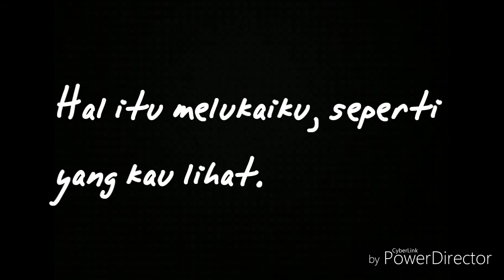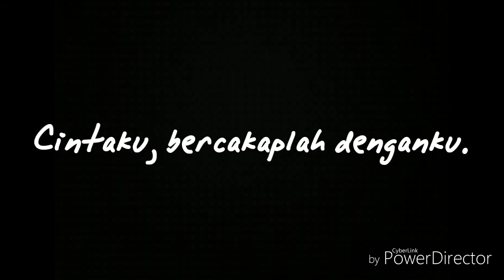Puisi "Saat yang Ku Rindukan" Husain Haddawy